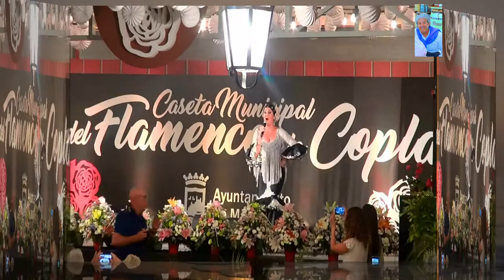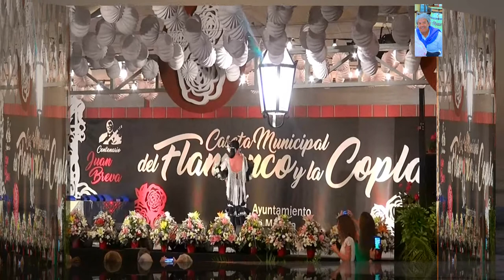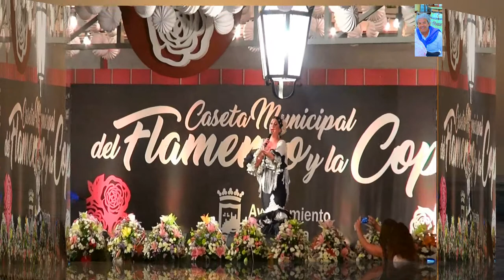Mª J ROMERO RAMOS (C. N. DE LA C. ESPAÑOLA C. DE M.)